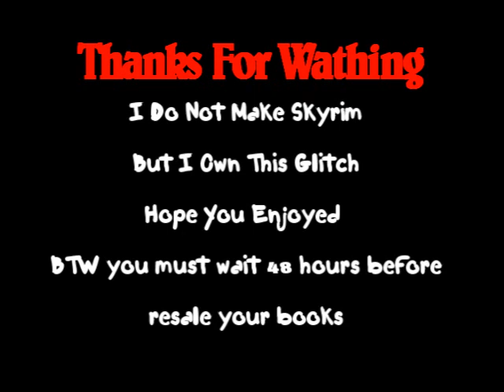Skyrim Oghma book doubling remade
Doubling the Oghma Inifium book.
Found by me.
XboxLive GT: ReFuZioN Rusty
BTW im french !